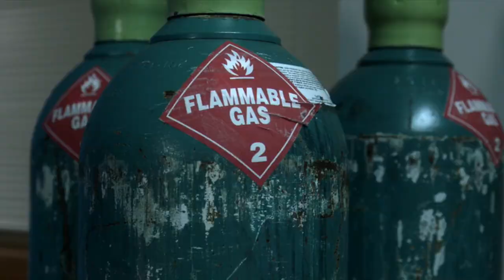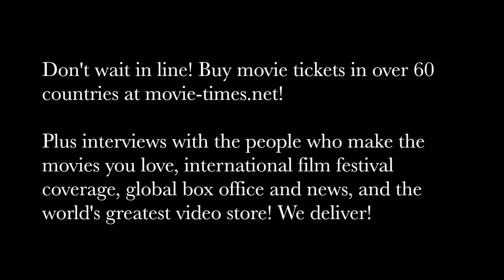Ruby Modine: HAPPY DEATH DAY 2 U